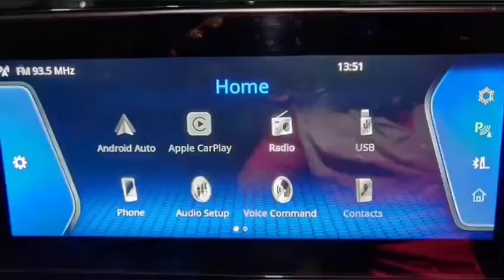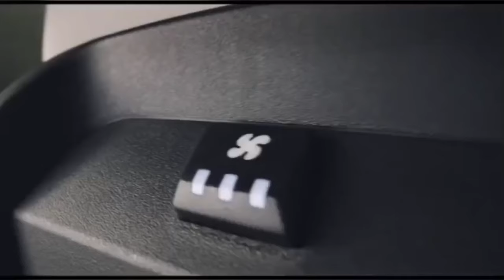TATA SUMO 2024 NEW MODEL 😍 TATA SUMO 2024 |TATA SUMO GOLD 2024 |TATA SUMO 2024 NEW MODEL PRICE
TATA SUMO 2024 NEW MODEL 😍 TATA SUMO 2024 |  TATA SUMO

Tata Sumo 2023 New Model, Price Features & Review | Tata Sumo New Launch | Tata Sumo 2023
is Tata going to relaunch Sumo?
is Tata Sumo 8 seater?
is Tata Sumo a 7 seater?
is Tata Sumo coming back?
What is the price of Tata Sumo Gold 2023?
What is the price of Tata Sumo Gold?
Which is Sumo Gold Top Model?
Why did Tata discontinued Sumo?
Will there be a new Tata Sumo?

नमस्ते दोस्तों आशा है आपको हमारा विडियो पसंद आएगा हमने इस वीडियो के माध्यम से आपको  Tata sumo के बारे में  कुछ जानकारियाँ साझा की है
धन्यवाद|🙏🙏
Tags👇